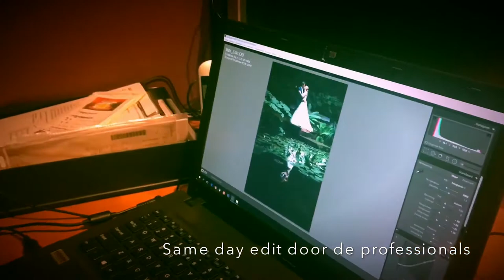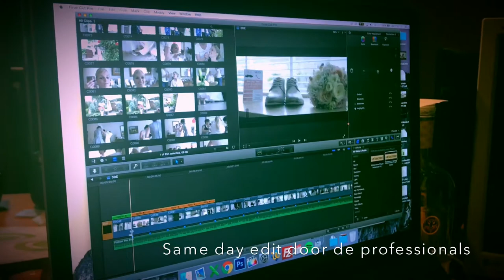Trouwambtenaar Carina trouwt in Rotterdam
Op zaterdag 01/07/17 was het de grote dag van Stan & Lisette, Carina mocht ze trouwen en tevens een kijkje nemen bij de foto- en videograaf die zorgden voor een Same day edit en dus aan het monteren geslagen waren.